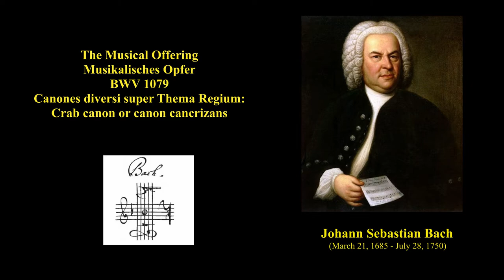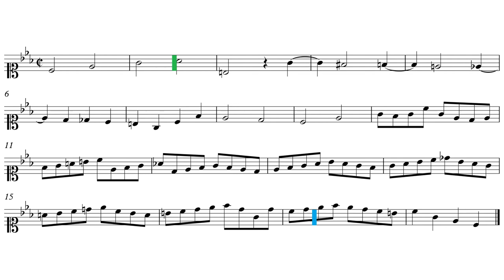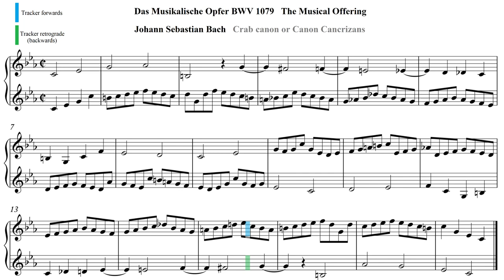The Musical Offering. Crab canon J. S. Bach. Visualize both parts forwards & backwards with trackers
The Musical Offering, Musikalisches Opfer BWV 1079
Johann Sebastian Bach (March 21, 1685 - July 28, 1750)

Canones diversi super Thema Regium:
Crab canon or canon cancrizans

Visualizing both parts forwards and backwards is extremely difficult. In this version (the second part) you can see precisely the location of both voices in the music.

A crab canon (also known by the Latin form of the name, canon cancrizans; as well as retrograde canon, canon per recte et retro or canon per rectus et inversus) is an arrangement of two musical lines that are complementary and backward. If the two lines were placed next to each other (as opposed to stacked), the lines would form something conceptually similar to a palindrome. The name 'crab' refers to the fact that crabs are known to walk backward (although they can also walk forward and sideways). It originally referred to a kind of canon in which one line is played backward

The Musical Offering (German: Musikalisches Opfer or Das Musikalische Opfer), BWV 1079, is a collection of keyboard canons and fugues and other pieces of music by Johann Sebastian Bach, all based on a single musical theme given to him by Frederick the Great (King Frederick II of Prussia), to whom they are dedicated. They were published in September 1747.

The Ricercar a 6, a six-voice fugue that is regarded as the high point of the entire work, was put forward by the musicologist Charles Rosen as the most significant piano composition in history (partly because it is one of the first). This ricercar is also occasionally called the Prussian Fugue, a name used by Bach himself. The composition is featured in the opening section of Douglas Hofstadter's Pulitzer Prize-winning book Gödel, Escher, Bach (1979).

The collection has its roots in a meeting between Bach and Frederick II on May 7, 1747. The meeting, taking place at the king's residence in Potsdam, came about because Bach's son Carl Philipp Emanuel was employed there as court musician. Frederick wanted to show the elder Bach a novelty, the fortepiano, which had been invented some years earlier. The king owned several of the experimental instruments being developed by Gottfried Silbermann.[2] During his anticipated visit to Frederick's palace in Potsdam, Bach, who was well known for his skill at improvising, received from Frederick a long and complex musical theme on which to improvise a three-voice fugue. He did so, but Frederick then challenged him to improvise a six-voice fugue on the same theme. Bach answered that he would need to work the score and send it to the king afterward. He then returned to Leipzig to write out the Thema Regium ("theme of the king").

Four months after the meeting, Bach published a set of pieces based on this theme which we now know as The Musical Offering.[4] Bach inscribed the piece "Regis Iussu Cantio Et Reliqua Canonica Arte Resoluta" (the theme given by the king, with additions, resolved in the canonic style), the first letters of which spell out the word ricercar, a well-known genre of the time.